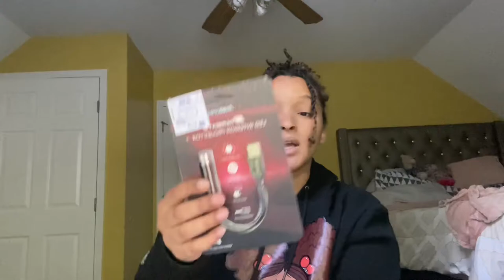Decorate My New Car With Me!!